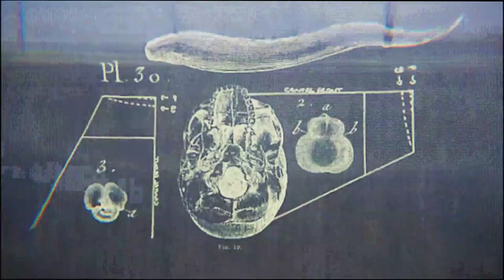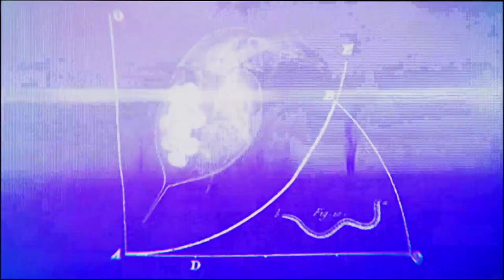Parisian - "Parasite" (Official Video)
Parisian "Parasite"

Editor/Director: Casey Hunt

Breathtakingly original and impossible to get over, the Daul Kim EP from US-based Parisian is released on innovative label Push & Run in February 2013.

Inspired by the writings of South Korean model Daul Kim's blog before she committed suicide, Parisian's creations occupy their own universe within modern electronic music, bound together by sheer haunting, emotional force. Lead track 'Diamond Variations' was made as a companion piece to a particular video of Daul Kim asleep, setting the tone with its lilting percussion punctuated by offbeat sounds; their juxtaposition highlighting the fragility of both her, and of the track.

Seeking out a release on Push & Run after admiring the label's honed aesthetic which has seen them champion the likes of Ifan Dafydd, Pedestrian and newcomers Bodhi as well as be championed by the likes of Radio 1's Huw Stephens, Parisian is set to welcome a whole new set of fans of his own to the Push & Run stable.